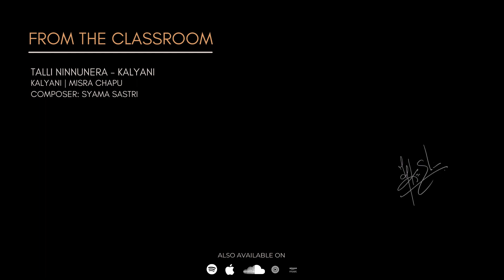TM Krishna | Talli Ninnunera - Kalyani | From the Classroom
Please note that this is a raw recording from the classroom and is not professionally produced.

Ragam: Kalyani
Talam: Misra Chapu
Composer: Syama Sastri

Sahityam:

pallavi

talli ninnu nera
namminAnu vinavE

anupallavi

ellalOkamuna
kAdhAruDaina nA

caraNam

shyAmakRSNa pari pAlinI shUlini
kAmitArtthaprada kanjalOcani
kAmArI rANI purANI parAshakti
kAmakOTi pITha vAsinI